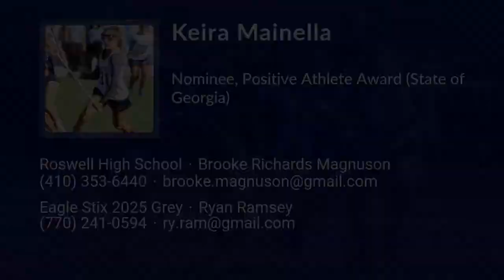Keira Mainella Lacrosse Highlights - GA 2025 - Mid. Def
Keira Mainella Recruiting Video.